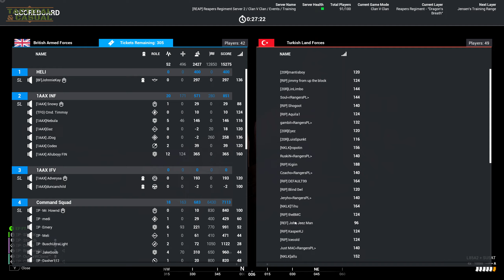Round 2 Mission "DRAGONS BREATH"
Round 2 from [REAP] Reapers Regiment / Clan V Clan / Events / Training Mission "DRAGONS BREATH"